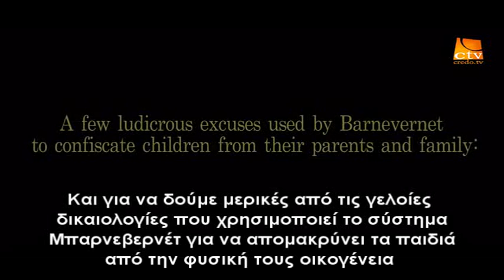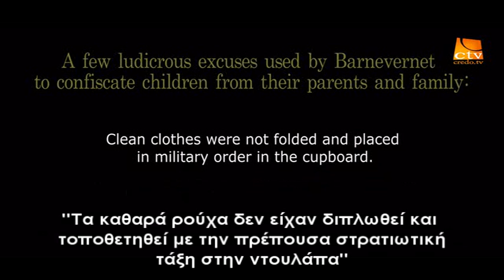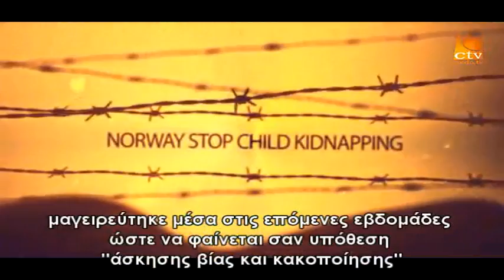Επιστρέψτε μας τα kλεμμένα παιδιά!!!